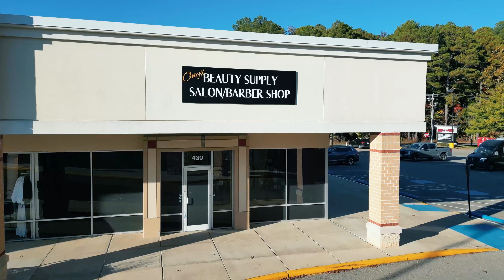Onyx Hair Salon & Beauty Supply Grand Opening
Welcome to Onyx Hair Salon & Beauty Supply Grand Opening Event! Located at the Queenstown Outlets on Rt 50!